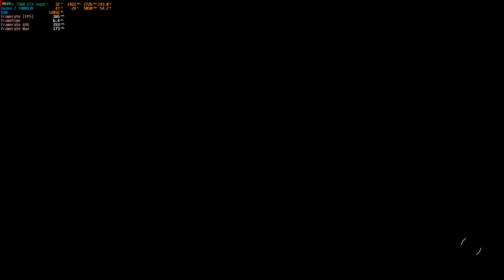Starfield - 1440p Ultra - 7800X3D & Rx 7900 XTX - Gameplay